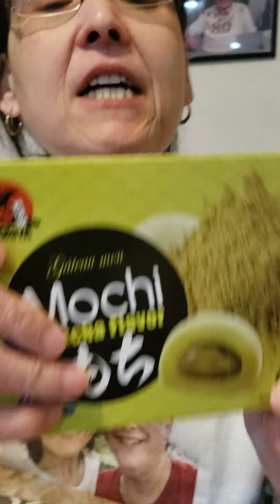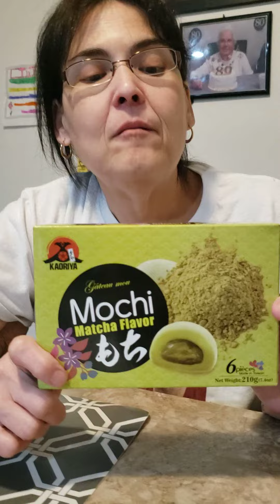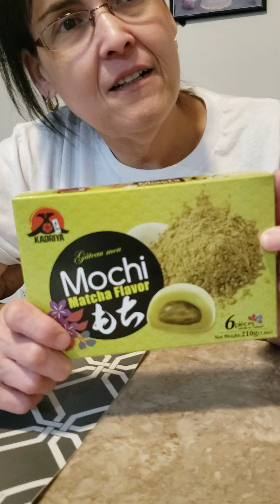Matcha Mochi Part 2!!!!!